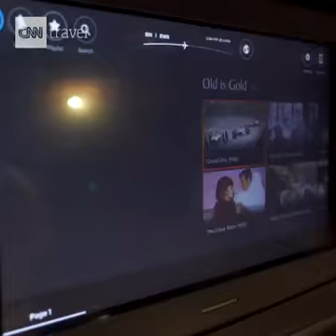Longest flight with great comfort